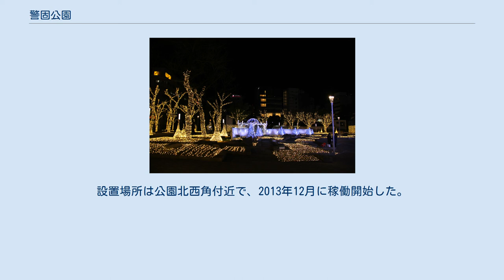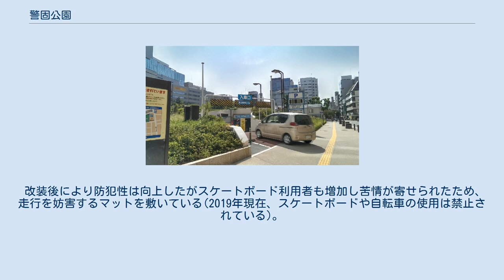警固公園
福岡中央駐車場　入庫口 警固公園（けごこうえん）は、福岡県福岡市中央区天神2-2にある公園である。
 ソラリアターミナルビルのすぐ裏手（西側）にあり、北側にソラリアプラザ、南側に警固神社が隣接する。
 入園料は無料。
出入りは自由。
 地下には駐輪場と駐車場（福岡中央駐車場・西日本高速道路運営）がある。
 警固と名前がつくが住所は天神である。
 昭和26年に開園し現在まで天神の主要な公園のひとつとして多くの市民に親しまれてきたが、施設の老朽化や公園内の見通しの悪さからくる安全性などが指摘され、2012年の春から全面改装工事が行われた。
工事は2012年12月に完成し、それまであった池や展望台などは撤去された。
「公園内の見通しと動線を確保する防犯効果の向上とともに、周囲に広がる街の景観とにぎわいを警固公園の魅力として取り込む」事を目指し「防犯と景観の両立」をデザインコンセプトに、福岡大学准教授の柴田久らによりデザインがなされた。
 また、園内に「警固公園安全安心センター」が設置されている。
同施設では交番（天神警部交番）と地域防犯団体等の拠点が併設され公園内外を常時監視・警戒することが可能になり、周辺部の違法駐車や青少年を巻き込んだ犯罪などに対する高い防犯性が期待されている。
設置場所は公園北西角付近で、2013年12月に稼働開始した。
 毎年、卒業式の時期には、特攻服姿の中学生らが公園内で集会を行い騒動となっていた。
2018年のシーズンには、集会対策としてイルミネーションや多くのライトを消灯。
警察官20人による警戒が行われたため、特攻服姿の集会は行われなかった。
 改装後により防犯性は向上したがスケートボード利用者も増加し苦情が寄せられたため、走行を妨害するマットを敷いている(2019年現在、スケートボードや自転車の使用は禁止されている)。
またごみの放置も増加したため管理費は他の公園の10倍以上かかっている。
 「天神ヒカリスクエア」開催時のイルミネーション